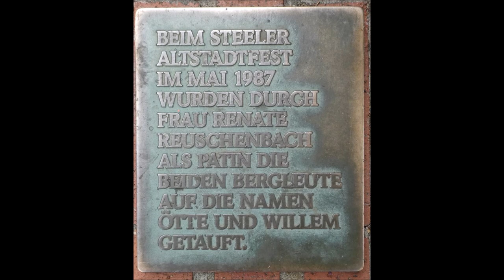Essen-Steele * Kaiser-Otto-Platz * 35. Steeler ACV Classic (Oldtimer) am 09.09.2023 * Franz Brandt